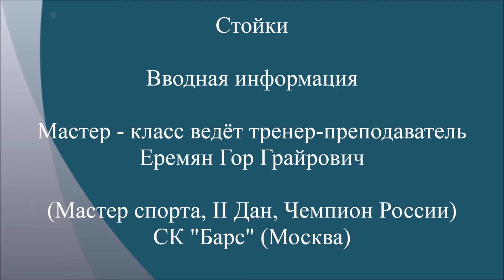Taekwondo WTF. Стойки. Вводная информация.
Стойки. Вводная информация.
Мастер-класс тренера-преподавателя Еремяна Гора Грайровича
(Мастер спорта, II Дан, Чемпион России по Тхэквондо ВФТ)
Спортивный клуб "Барс" (Москва)